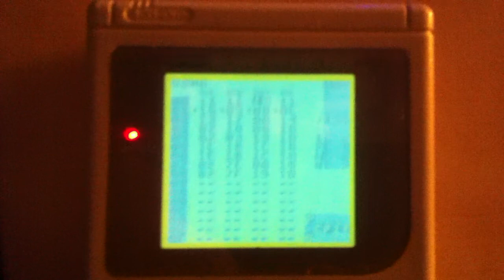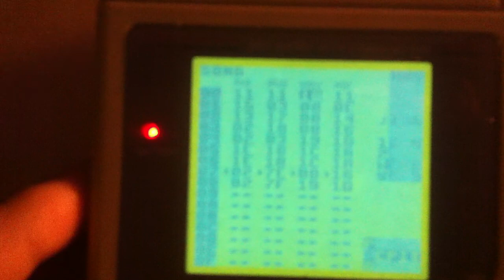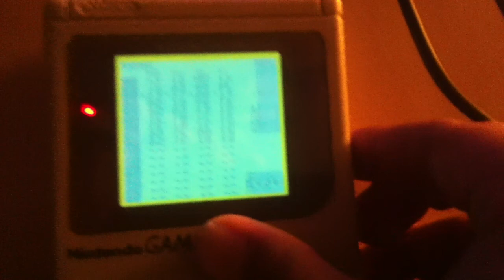Generic Chiptune disco/housey stuff